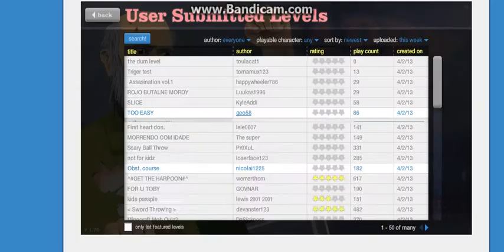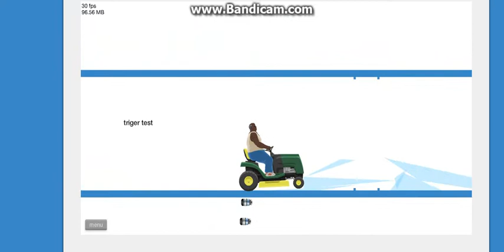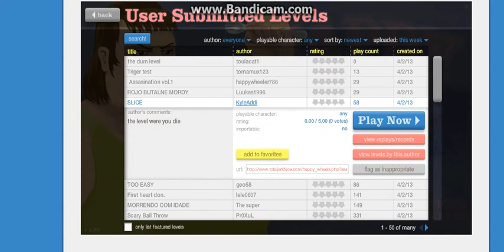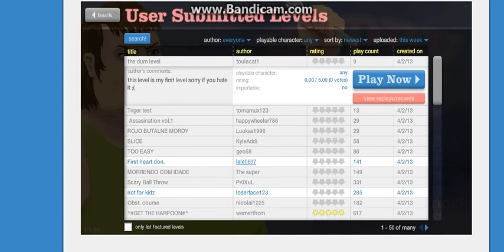the mess around